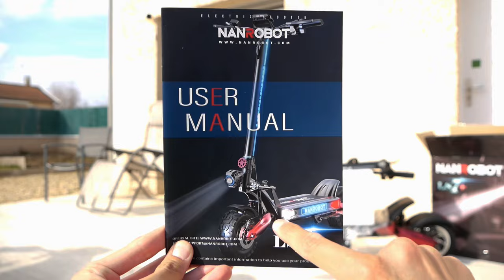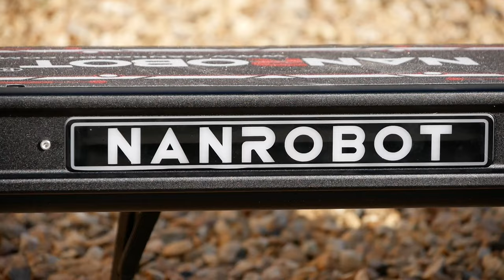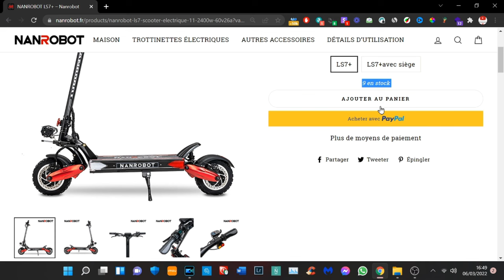LS7 + NANROBOT 90 KM/H !!! TROTTINETTE ELECTRIQUE TEST FR PRESENTATION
Cette vidéo est en collaboration avec la marque NANROBOT.
Une trottinette éléctrique ultra puissante ! LS7+ de Nanrobot !

INDEX

00:00​ : Introduction
00:35 : LS7+ de la marque Nanrobot
01:00 : Faire du Offroad / les roues / Carton / Plateau
01:45​ : 3 modes de vitesse / Deux moteurs
02:45​ : Les caractéristiques
04:57 : Test en live de la trottinette
12:16​ : Eclairage de nuit / Les leds
15:00 : Mon avis sur le produit
17:34 : Tarif de la trottinette et rapport qualité prix
18:50 : FIN

Snap : ChristoLyonnais

Bon visionnage ! ;)